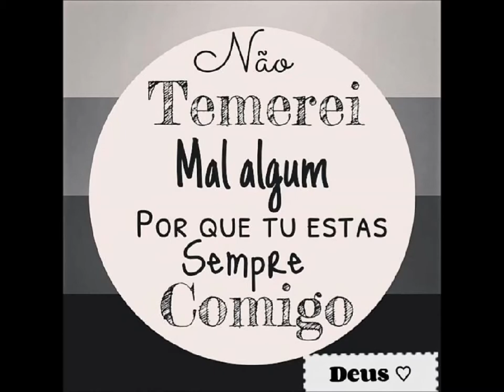A Prosperidade Foi Incluída na Obra de Cristo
Porque estão tentando costurar novamente o véu do templo? Dizendo que SÓ será abençoado segundo SUA OFERTA? Absurdo!